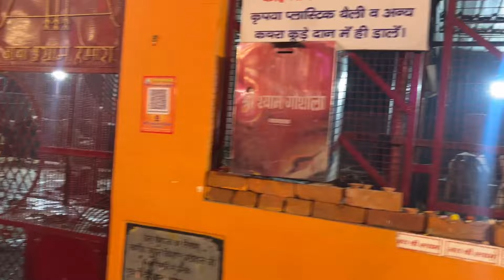I Visited Khatu Shyam Temple in Lucknow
Join me on a cultural journey as I explore the vibrant community of Lucknow and visit the iconic Khatu Shyam Temple. This daily vlog takes you through the streets of this cultural hotspot, where I immerse myself in the local heritage and traditions. As I hop from one temple to another, I discover the rich history and significance of each landmark, including the ISKCON Lucknow. Get ready to experience the divine atmosphere of these sacred spaces and learn more about the faithful travels that bring people together. From local hotspots to cultural immersion, this video is all about community exploration and heritage trails. So, come along and let's uncover the hidden gems of Lucknow!